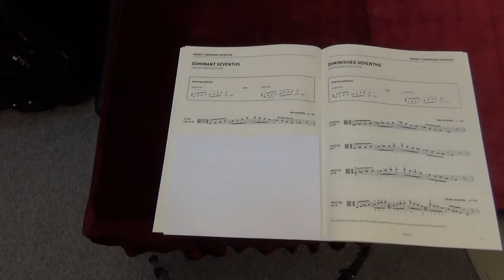ABRSM Viola Grade 7 scales and arpeggios - Dominant Seventh in the key of Ab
ABRSM
Viola Exam scales and arpeggios
Grade 7
Dominant Seventh in the key of Ab